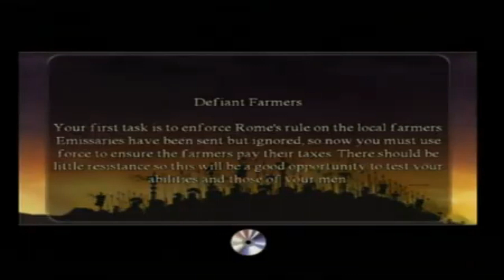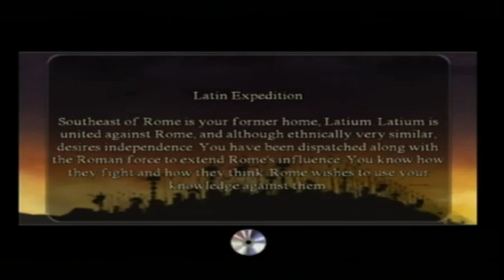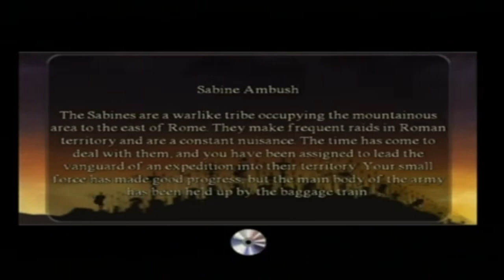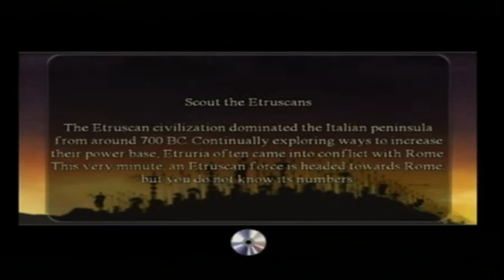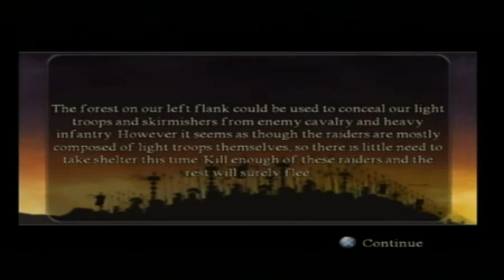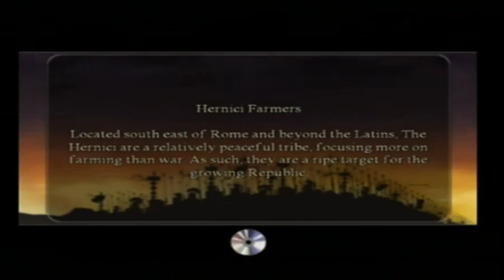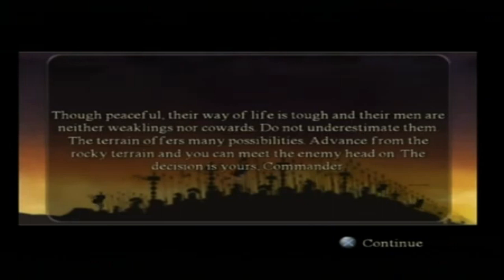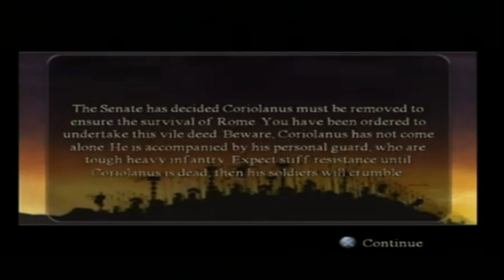Great Battles of Rome PS2 Gameplay - The History Channel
Here i test out Great Battles of Rome on the PS2 which is a strategy battle game. I guess you could say theres a lot of technical gameplay in this one, but tbh the game itself i found extremely boring and a waste of a ps2 disc.
Maybe there are ppl out there who will enjoy this, but for me it was just a mundane task of selecting where to place my troops, and then just watching them slowly merge together until it says you won or lost! I expected a lot more interactivity tbh, maybe im missing something? maybe theres a lot more to the game?? but because i found it un-enjoyable then i wont be finding out.